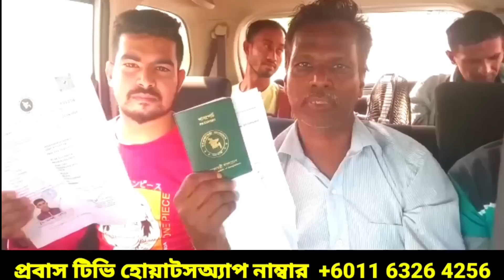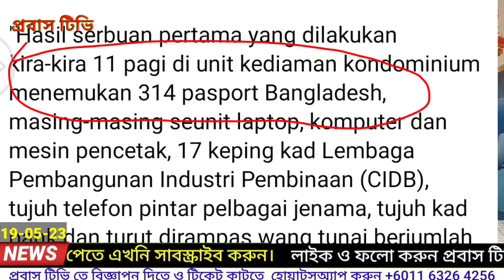৩৬৭ টি বাংলাদেশী পাসপোর্ট জব্দ,ভিসা পাবেনা কেউ/RTK 2.0 বৈধতা/মালয়েশিয়া প্রবাসীদের খবর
৩৬৭ টি বাংলাদেশী পাসপোর্ট জব্দ,ভিসা পাবেনা কেউ/RTK 2.0 বৈধতা/মালয়েশিয়া প্রবাসীদের খবর /Malaysia update news